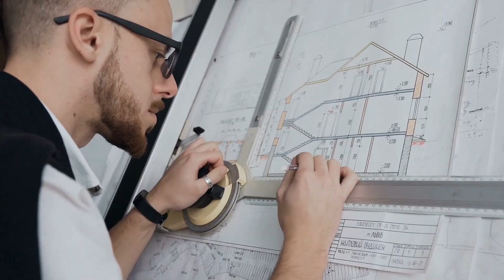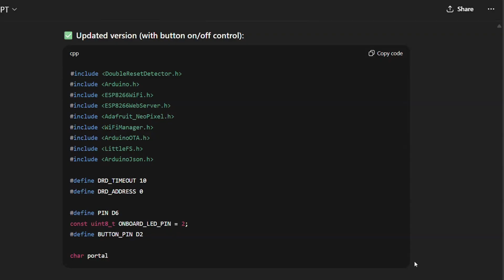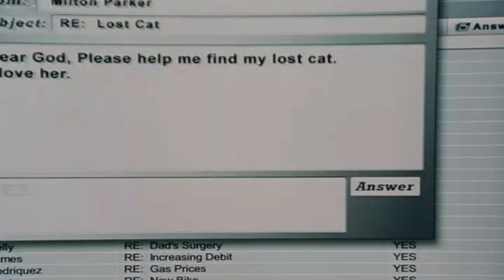What Happens When You Let AI Write Your Code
Harnessing AI for Coding: When and How to Use It Effectively

In this video, we explore what happens when you let AI write your code and effective use of AI in coding projects, illustrating the differences between programming and coding with practical analogies. Understand when AI can be a valuable tool, and when a more structured, blueprint-based approach is necessary. Learn about the benefits and potential drawbacks of using AI in your workflows, and get ready for our next episode where we will enhance a 3D printed smart lamp using AI coding. Follow our channel for more hands-on AI applications and insights.

00:00 Introduction to AI in Coding
00:21 Programming vs. Coding: An Analogy
00:55 When to Use AI in Your Projects
01:34 Small Projects: DIY with AI
02:20 Scaling Up: Becoming the Architect
02:51 Key Takeaways and Next Steps
03:06 Pros and Cons of AI in Coding
04:39 Conclusion and Future Content